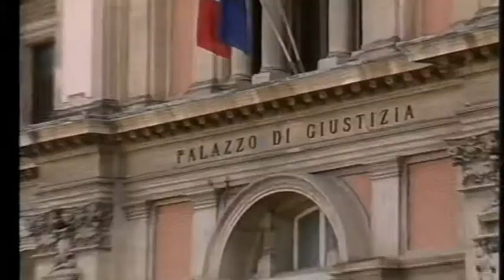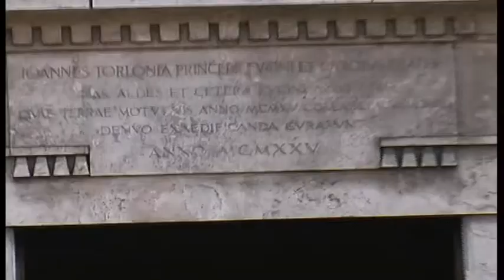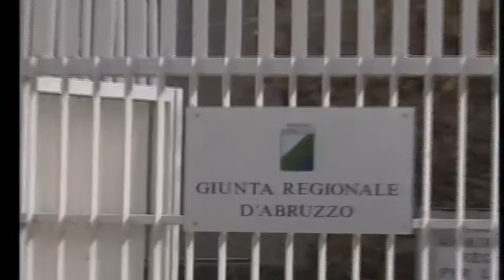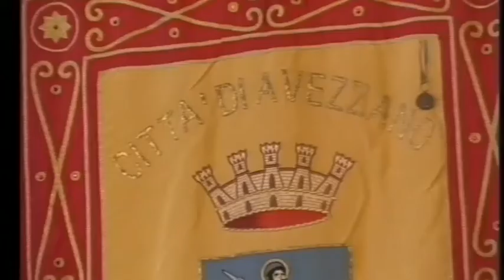A2 Notizie 09/03/2018